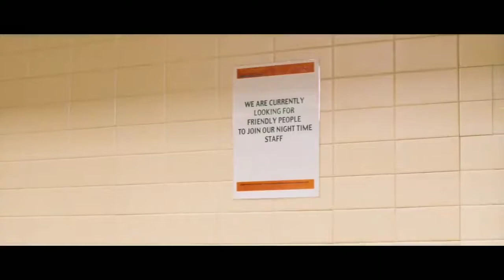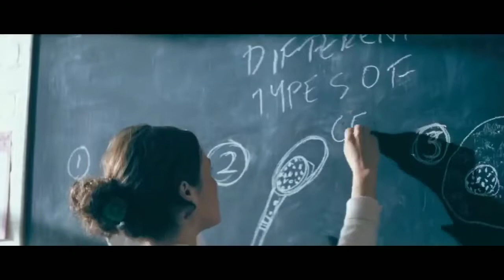Cashback /2006)/Movie Explained In Hind &--&&& with Reaction Hot Hindi Explanation